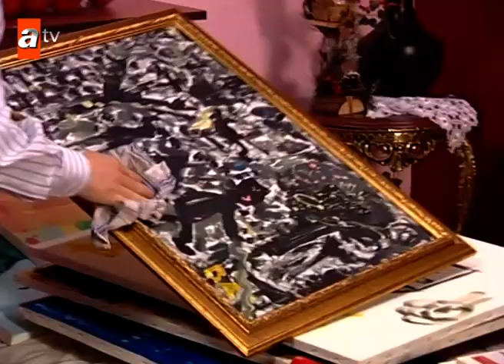Avrupa Yakası 365. Bölüm | Kısa Bölümler